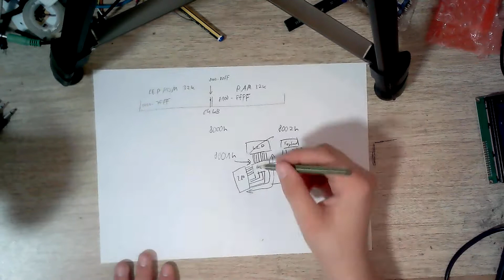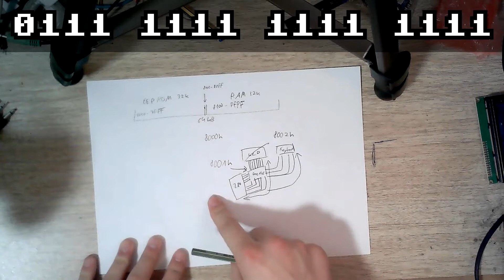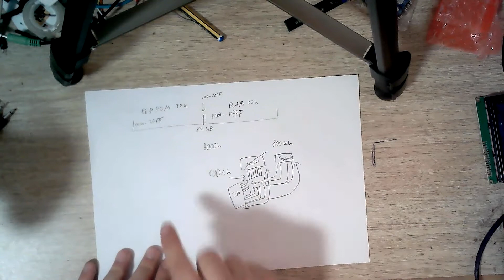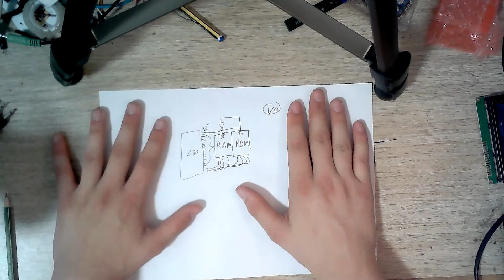Planning & Memory - Building a Z80-based Computer from Scratch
This is the first episode of "Building a Z80-based Computer from Scratch"!

In today's episode, we'll be exploring the memory map I've come up with, alongside the parts we'll need for that.
This Series is intended to be both a learning experience for me, as well as the viewer. If things go horribly wrong, then so be it!